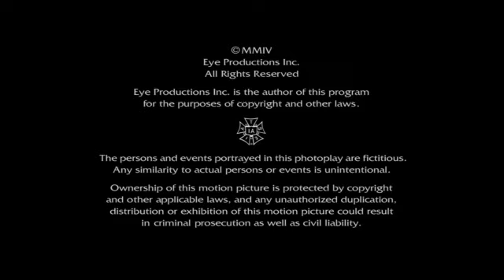Half & Half Season 2 Episode 15 “The Big I Haven't the Vegas Idea Episode”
In Las Vegas, Spencer wakes to find he might have married Dee Dee's shapely friend the previous night.

🎁 Show your appreciation for our channel and help us create more great content by using our link when making purchases 👉 1st list // second list👇